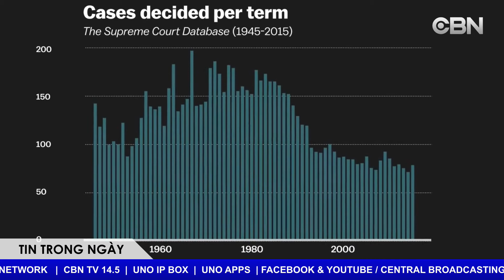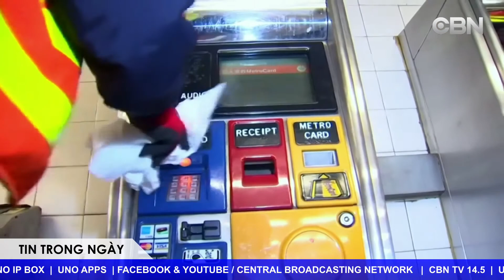US DAILY NEWS 03/04/2020 | TIN HOA KY